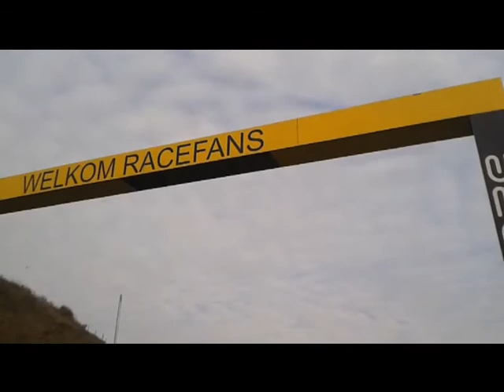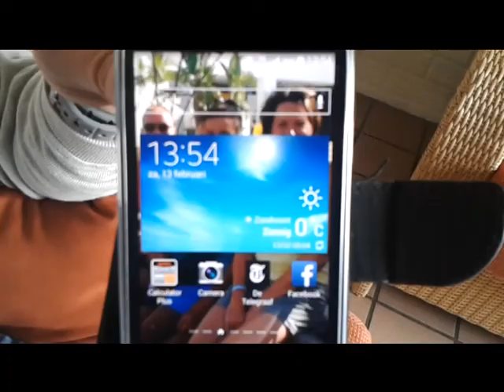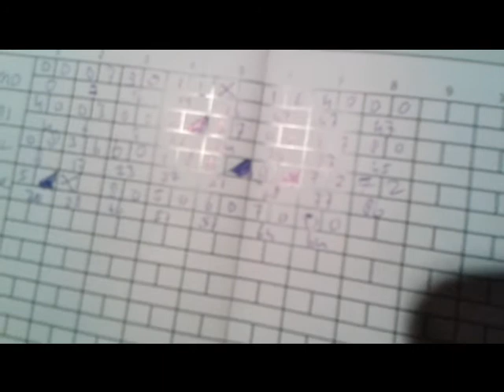Nederland 2016 || Centerparks #2 - Met 2 graden de zee in!!! || RENS VIDEO'S